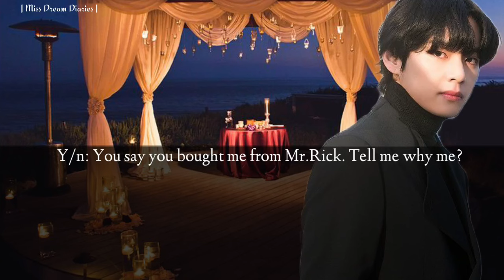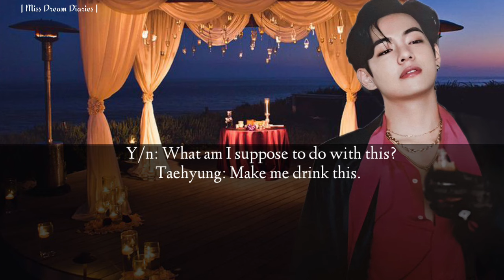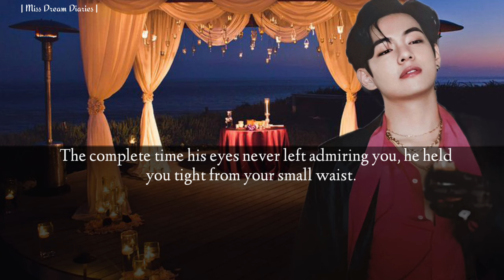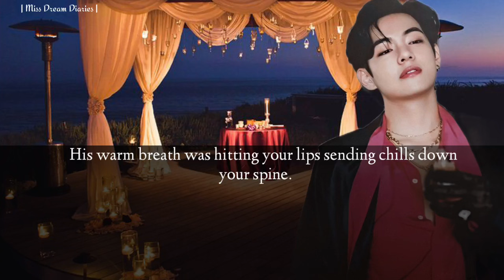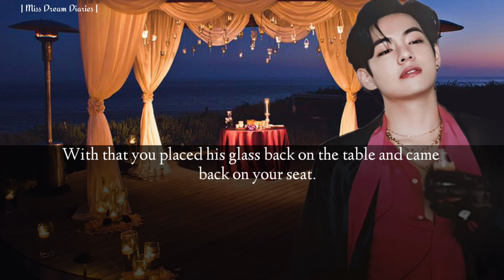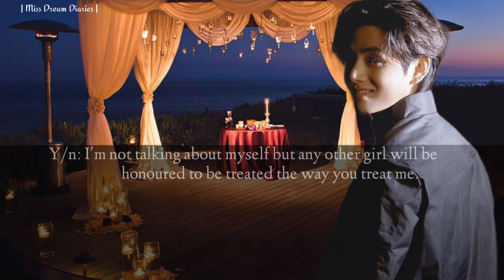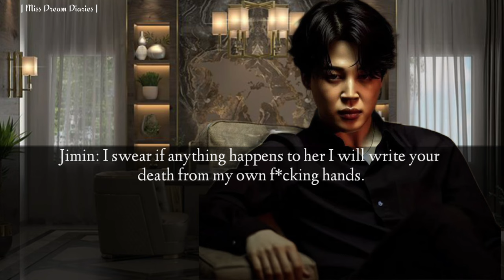Power of Seduction | 'When he Dares you to make him drink from your LIPS'' | [ Part 12 ]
Hi Lovelies.. hope you all enjoyed this video.
The next part would be coming really soon.

This storyline is completely mine ..
This video has nothing to do with the idol's real self or his personal life.
It's completely based on author's imagination.

DO NOT COPY MY CONTENT WITHOUT MY PERMISSION OR USE IT IN AN ILLEGAL WAY OTHERWISE THINGS WON'T WORK OUT GOOD IF I SEE MY CONTENT BEING USED ANYWHERE AT ANY SOCIAL MEDIA PLATFORM.

Don Toliver - ( No Idea ) Instrumental
(Reprod The Dynamicz) (W/flp download)
- The Dynamics